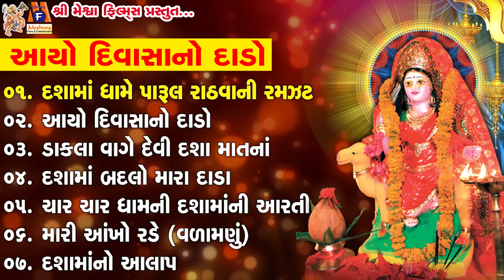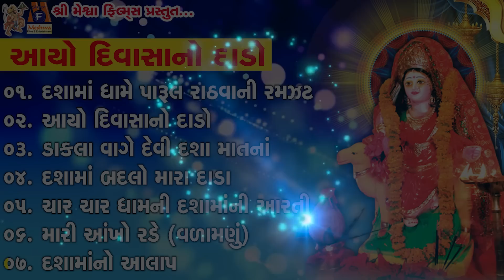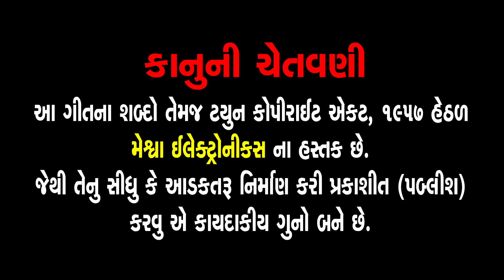Aayo Divasa No Dado | Dashama Timli Song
Presenting : Aayo Divasa No Dado | Dashama Timli Song | Dashama |

Song Name : Dashama Na Dhame Parul Rathva Ni Ramzat
Singer : Parul Rathva
Lyrics : Sanjay Gohil,Santosh Bariya

1) દશામાં ધામે પારુલ રાઠવાની રમઝટ            00:00
2) આયો દિવસાનો દાડો                              23:36
3) ડાકલા વાગે દેવી દશા માતનાં                     30:57
4) દશામાં બદલો મારા દાડા                          36:17
5) ચાર ચાર ધામની દશામાંની આરતી               41:42
6) મારી આંખો રડે (વળામણું)                        50:01
7) દશામાંનો આલાપ                                   55:20

Song Name : Aayo Divasa No Dado Devi Dashama
Singer - Lyrics : Hitesh Roz

Song Name : Dashama Dammar Dakla Vagya
Singer : Suresh Ravat
Lyrics : Mahendra Chauhan

Song Name : Dashama Ni Aarti
Singer : Yogesh Rathva
Lyrics : Traditional

Song Name : Mari AankhoRade Dasha Maa Aene Luchhnar Koi Nathi
Singer : Satish Chauhan
Lyrics : Jashvant Uma, Raju - Mukesh Uma

Song Name : Devi Dashama No Aalap
Singer : Lalabhai Bakrol